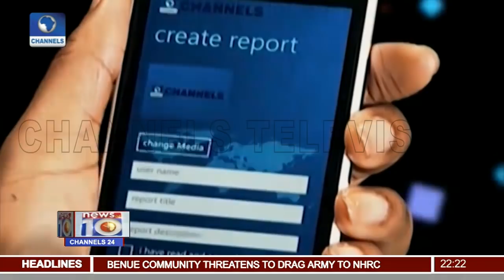Lesotho's Electoral Body Studies INEC's Strategic Plan Pt 2 | News@10